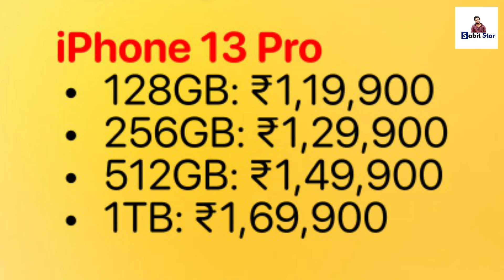All iPhone 13 Price in Bangladesh ! iPhone 13 mini,13 Pro,13 pro Max দাম?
On this video we talk about iphone 13 series price in bangladesh market.
iPhone 13 price in bd -
iPhone 13 mini bangladesh market price -
iPhone 13 pro price in bangladesh -
iPhone 13 pro max official price in bd -